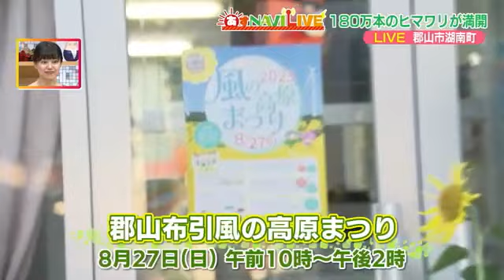180万本のヒマワリが見頃に 磐梯山と猪苗代湖と風車が織りなす夏景色‹福島・郡山布引高原› (23/08/25 18:45)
福島県郡山市湖南町にある「布引高原」は、郡山市の中心部から車で1時間ほどの場所にある。高さ100メートルある国内最大級の風車が33基立ち並び通称「風の高原」と呼ばれる。風が吹き抜ける丘には、約180万本のヒマワリが咲き、見ごろを迎えている。

布引高原にヒマワリを植え始めたのは15年前から。最初に種を撒いた布引高原フラワープロジェクトの増子保雄さんによると、元々布引高原ではダイコンが栽培されていたが、農家の高齢化で畑に空きがでるようになり、土地を有効活用するためはじめたという。
ことしは天候に恵まれ美しく咲いたというヒマワリ。9月上旬まで見頃が続きそうだという。9月上旬からは、秋の花・コスモスも見頃を迎える。

また8月27日（日）には「郡山布引風の高原まつり」を開催。全長2キロのヒマワリ畑の散策や、パフォーマンスショー、キッチンカーの出店など盛りだくさん。

標高1000メートルの布引高原は、天候が急変することもあるので雨対策もお忘れなく。